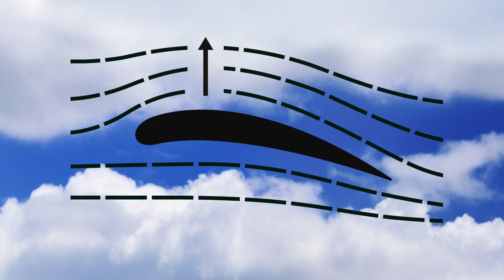Bernoulli's Principle in Tamil | Physics | Ariviyal Tamil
Bernoulli's principle explained in a simple way with the example of fluid flow around an air plane's wing.

Host: Santhosh Kumar D